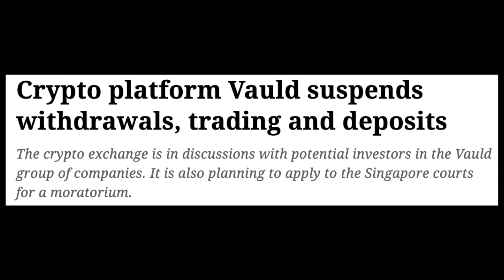Vauld suspends withdrawal in India | Will you get your money back? | Crypto Scam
Hey
I am Kalyan Kumar Biswal. This is a video to share the recent Vauld scam. They have shut down their activity in India and all the money is stuck. Beware!

My Gears
My Camera
My Mike
Ring Light
iPhone Audio 3.5mm jack converter